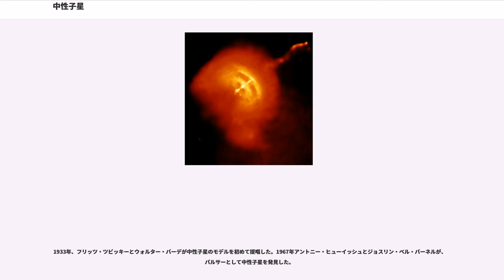中性子星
中性子星（ちゅうせいしせい、）とは、質量の大きな恒星が進化した最晩年の天体の一種である。

中性子星は質量が太陽程度、直径程度、大気の厚さはわずか程度で、中性子が主な成分の天体である。密度は太陽の密度の倍以上もあるとされている。およそとその桁外れに大きい密度のため、中性子星の表面重力は地球の表面重力の倍もの大きさがあり、脱出速度は にも達する。中性子星は大質量の恒星の超新星爆発によってその中心核が圧縮された結果形成されるが、中性子星として存在できる質量にはトルマン・オッペンハイマー・ヴォルコフ限界と呼ばれる上限値があり、それを超えるとブラックホールとなる。上限の質量は、理論的に太陽質量の1.5倍から2.5倍の範囲にあると考えられており、2010年に約1.97倍の中性子星、2013年には約2.01倍の中性子星が確認されている。下限は太陽質量の0.1倍から0.2倍程度。

重力崩壊によって非常にコンパクトに圧縮された結果として、角運動量保存の法則によって元の恒星よりも遥かに高速に回転しており、典型的な自転周期は から秒である。中性子星に強い磁気がある場合、その磁極から電磁波が放出されるが、2つの磁極（地球でいう北磁極と南磁極）を結ぶ線が自転軸と一致していない場合、中性子星の自転により電磁波が放出する方向を変えながら放たれるパルサーとなる。中性子星自身は可視光線を発していないため、パルサーとして実在が確認された。

中性子星は、中性子のみから構成される大きな原子核と見なすことができる。原子核内部では、陽子と中性子が互いに束縛されつつも動ける状態にあるため、液体といってもそれほど間違いではない（液滴模型も参照）。中性子星のコアは、その極めて大きい密度のため超流動状態になっているとするモデルも存在する。

中性子星は恒星の超新星爆発によって形成される。恒星進化の最終期に中性子星が残るかどうかは恒星の質量によって決まる。（詳しくは恒星進化論を参照のこと。）

太陽質量の約0.46倍より小さい恒星は赤色矮星とも呼ばれ、温度が低いためヘリウム燃焼は発生せず、水素を燃やし尽くした後はそのままヘリウム型の白色矮星になる。

太陽質量の約0.46倍から約8倍までの恒星では、中心核で水素を燃やしつくした後でヘリウム燃焼が始まり、炭素・酸素・窒素が作られるが、それ以上の核融合反応は進まず、赤色巨星の段階を経て白色矮星となる。

太陽質量の8〜10倍の質量を持つ恒星では炭素・酸素からなる中心核でさらに核融合反応が起こり、酸素やネオン・マグネシウムからなる核が作られる。この段階の中心核では電子の縮退圧が重力と拮抗するようになり、この中心核の周囲の球殻状の部分で炭素の核融合が進むという構造になる。中心核を取り巻く部分で起こる核反応生成物によって次第に中心核の質量が増えていくが、やがて中心核を構成する原子内で、陽子が電子捕獲により中性子に変わった方が熱力学的に安定となるに及ぶ。これによって中心核は中性子が過剰な原子核で埋め尽くされるようになり、一方で電子捕獲によって減った電子の縮退圧が弱まるため、重力を支えられなくなって星全体が急激な収縮を始める。中心核の収縮は、密度が十分大きくなって中性子の縮退圧と重力が拮抗すると急停止する。これより上の層は中心核によって激しく跳ね返されて衝撃波が発生し、一気に吹き飛ばされる。この段階を超新星爆発と呼ぶ。爆発の後には中性子からなる高密度の核が残り、これが中性子星となる。

太陽質量の10倍以上の大質量星ではもともと密度が大きくないために、中心核が途中で縮退することなく、次々に元素が核融合反応してはさらに重い元素が作られ、最終的に鉄の中心核が作られる段階まで核反応が進む。鉄原子は原子核の結合エネルギーが最も大きいためにこれ以上の核融合は起こらず、熱源がなくなるために鉄でできた中心核は重力収縮しながら断熱圧縮により温度を上げていく。温度が約度に達すると鉄が光子を吸収し、ヘリウムと中性子に分解する鉄の光分解という吸熱反応が起きて急激に圧力を失う。これによって重力を支えられなくなり、星全体が重力崩壊で潰れて超新星爆発を起こす。爆発の後には爆縮された芯が残る。残った芯の質量が太陽の2-3倍程度なら中性子星として残るが、それ以上ならば重力崩壊が止まることなくブラックホールになる。超新星爆発の前段階でどういった条件ならばどのくらいの芯の質量が残り、その結果中性子星になるか、あるいはブラックホールになるかといった精密な条件...